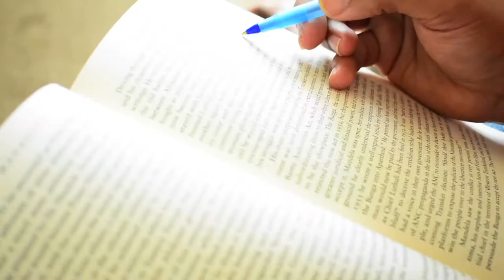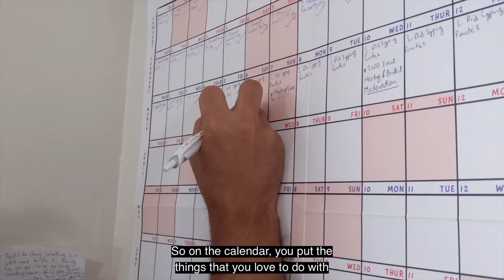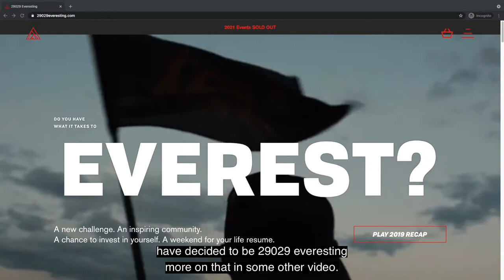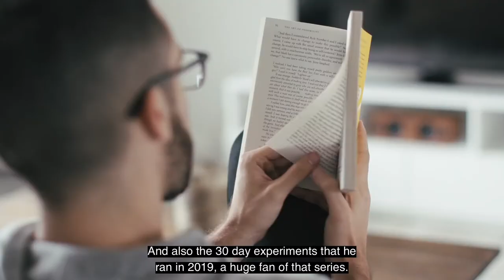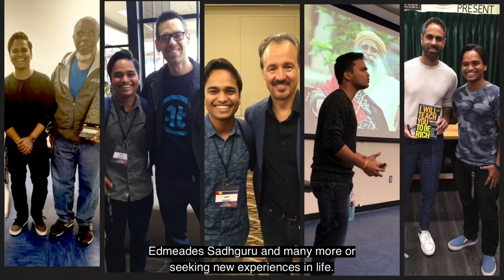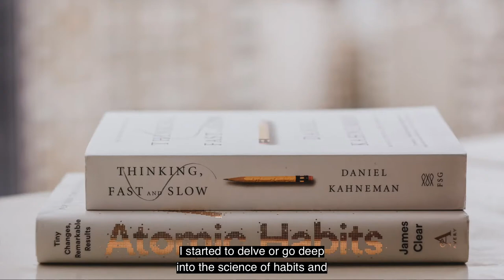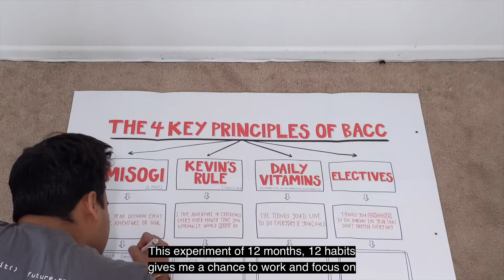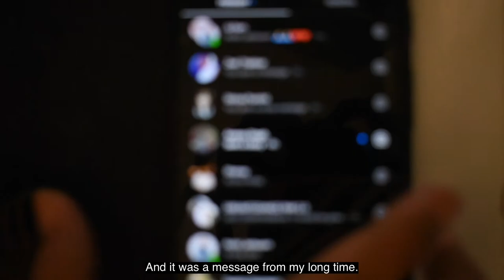12 Habits 12 Months | Why am I doing it?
I am building a life of experiments and experiences, taking the journey within. This project of
12 Habits 12 Months is publicly the first step towards that.
What do you think the 12 Habits/Experiments are?
Do Drop it in the comments, along with any suggestions for trying any habit, I am pretty open to change them on the fly.

Thumbnail Designer: Riddhi Sangani @sangani.riddhi
BRoll Shot By Ameya Singh: @shutterup_93
Timestamps:
0:00​ - Intro
0:25 - Why am I doing it?
0:54 - Who is Jesse Itzler?
1:16 - The Big Ass Calendar
3:11 - 12 Habits 12 Months
3:31 - Experiments & Experiences
5:09 - Habits Failures From The Past
6:32 - Tune It For Yourself!
8:08 - Let's Wrap Up!

Photos & Video Credits For Intro:
- Jesse's Insta and Facebook